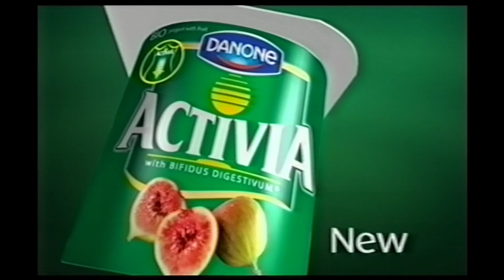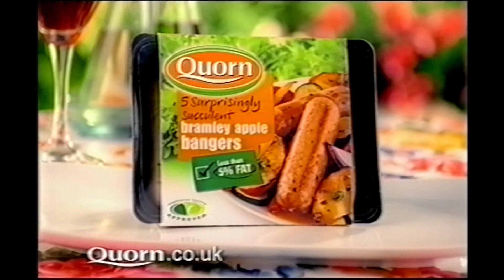Let's make this worse - '00s adverts and continuity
ITV1 (Yorkshire) - Sunday 10th June 2005
(during "Where the Heart Is" - break 3)

Adverts and continuity for "The Story of ITV".

Adverts include:
• Heinz Beanz
• Renault Clio (with Thierry Henry)
• Activia Yogurt
• Vanish Oxi-Action Max
• Tesco Price Check (with voice of Barbara Windsor)
• Quorn Sausages
• Yorshire Tea
• Renault Clio